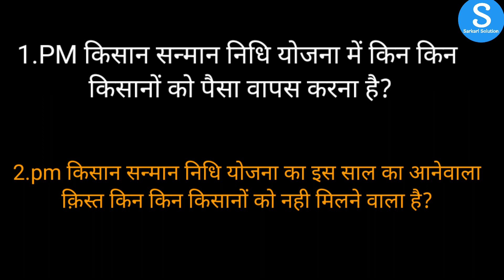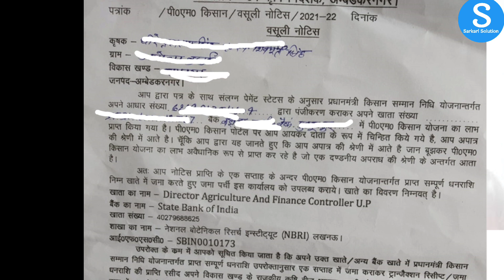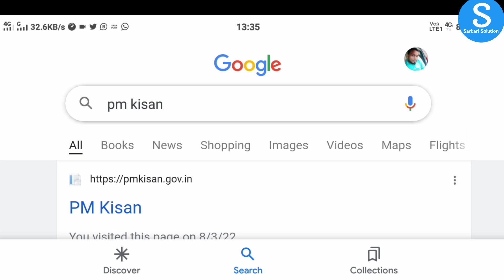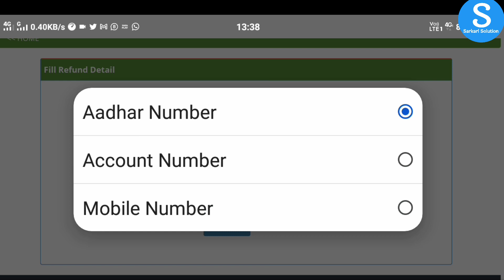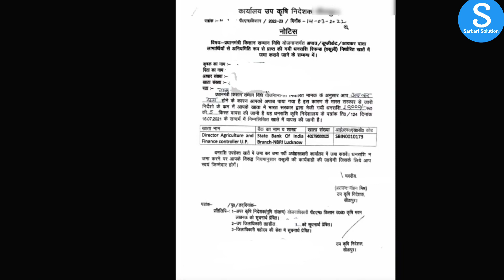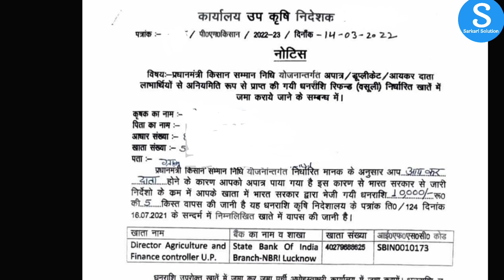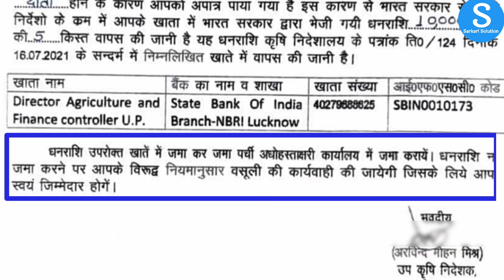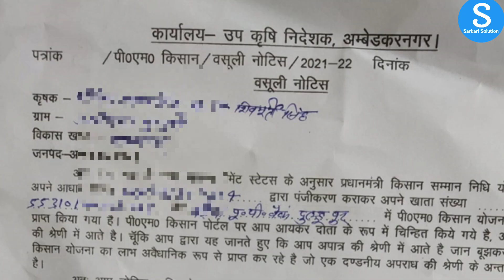PM किसान की 11वी क़िस्त किन किसानों को नही दी जाएगी PmkisanNewRule | Refund करनेवाले किसान की लिस्ट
➡️ABOUT THIS VIDEO:--इस वीडियो में बताया गया है कि
Pm किसान सन्मान निधि योजना का 11व क़िस्त किन किन किसानों को नही मिलेगा
पीएम किसान सन्मान निधि योजना में किन किन किसानों को पेमेंट रिफंड करना है।ऐसे किसानों की लिस्ट सरकार द्वारा जारी कर दी गई है

◆OTHERS LINKS:--

💻🔎SOCIAL NETWORK🔍💻

➡️ Merchandise
1. amazon
2. Clickbank

Pm kisan sanman nidhi yojna ka 11va kist kis kisan ko nhi milega
Pm kisan 11vi kist nhi milne vali kisan ki list
pm kisan yojana 11 ki
pm kisan yojana news, pm kisan, pm kisan yojana 11 ki list
pm kisan yojana 11 mein kis kab aaegi pm kisan samman nidhi yojna online
pm kisan yojana 11 installment, pm kisan samman nidhi yojna, pm kisan yojana new update
Refund online status kaise check kare
Offline pm kisan ka kist vapas kaise kare
Online pm kisan ka list vapas kaise kare